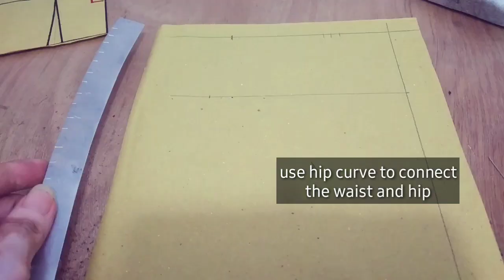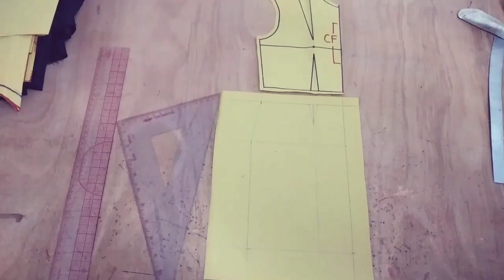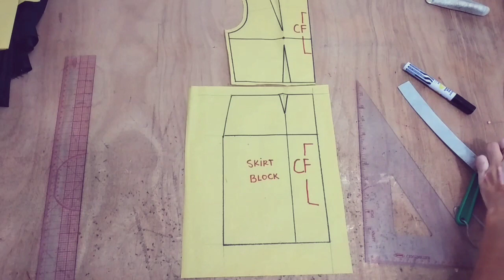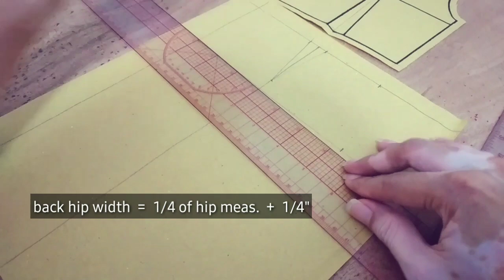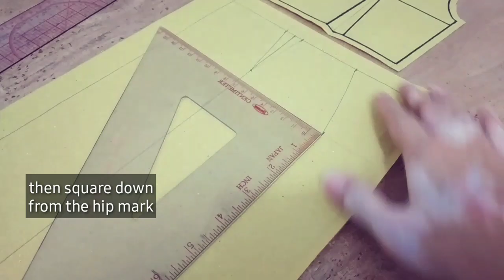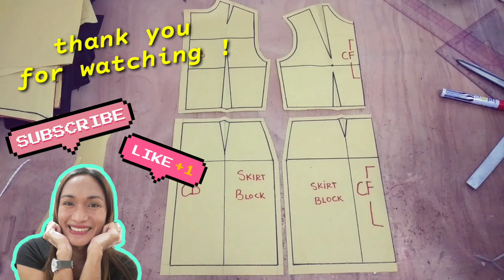✂️ Making Basic Skirt Block Pattern × Pattern Making Tutorial × Sewing Tutorial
timestamps :

0:00 Intro
0:31
1:19
2:25
3:22
4:04
5:06
5:56